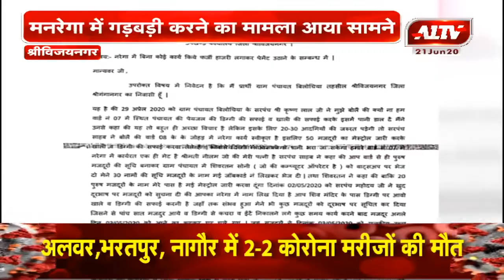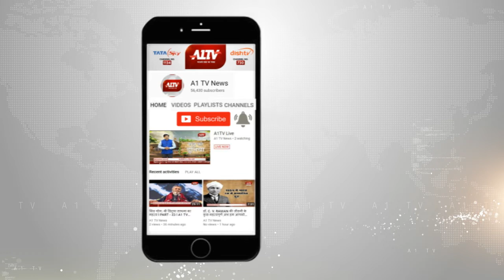मनरेगा में ये कैसी गड़बड़ी ? | A1TV